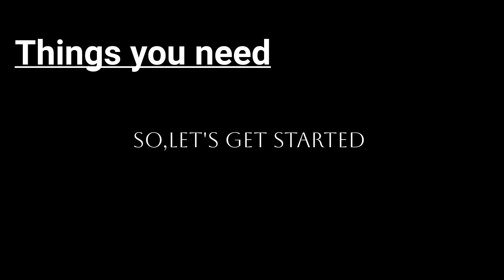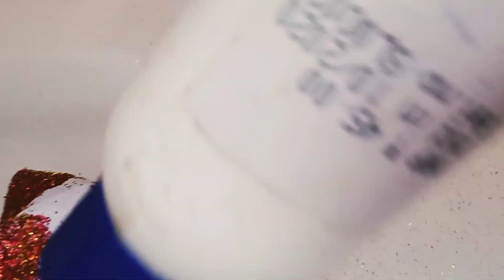Make X'mas ⛄ STAR 🌟 and GIFTS 🎁 with me//first in youtube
how to make Christmas star.
how to make gifts box .
how to make Christmas gift boxes.
re-use ideas
Matchbox reuse ideas..